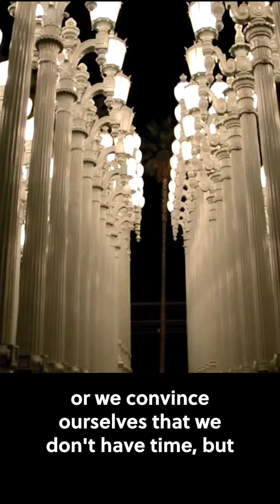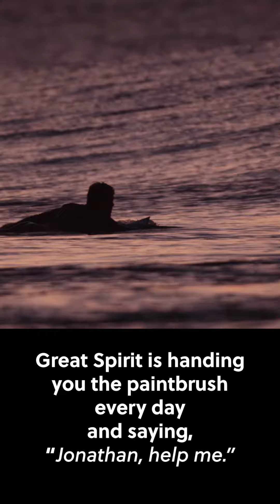Episode 243 — Jonathan Nagel: Soul Art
If art is the window to the soul, creating a mandala is indeed the roadmap that can show where you’ve been and where you’re going…

Artist and filmmaker Jonathan Nagel discusses a mandala he created for a recent Mandala Painting Workshop hosted by Angie and Paul, Light Bringer: Birth of Consciousness, in this very special Living 4D conversation. (Follow along with the conversation by checking out Jonathan’s mandala

Also, if you need to unblock your creative force, Jonathan is offering Living 4D listeners a free 15-minute consultation call and discounts on longer consultations

Jonathan is also available for commissions and you can find some of his beautiful illustration work on his

Watch Paul's full conversation with Jonathan Nagel on YouTube or listen to it and read the show notes on our